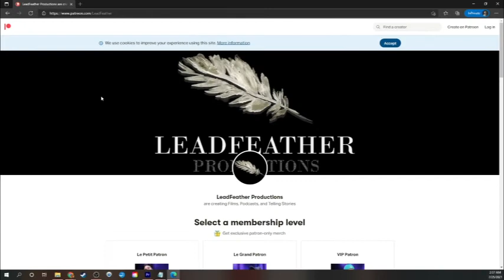Ep. 45 I Don't Give A Flick! - M. Night Shyamalan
The career of M. Night Shyamalan has been one of starting at the top and falling to the very depths of memeory. But, much like his film style, is there a Renaissance or twist for him going forward? His work on The Sixth Sense, Unbreakable, and Signs brought the previously unknown director into the spotlight, but did that spotlight prove too much for the young Shyamalan and cause him to wilt under the pressure of his previous successes? Overarching in the story of M. Night has been his faith in himself and he has proven time and again that he is always willing to gamble on himself against all odds. Join Jonny, Neil and Gary as we tackle this tale of woe and, perhaps, redemption. Joining us this week is special guest Michael Payne, popular film enthusiast!

... or something like that. I was pretty drunk when we recorded it.